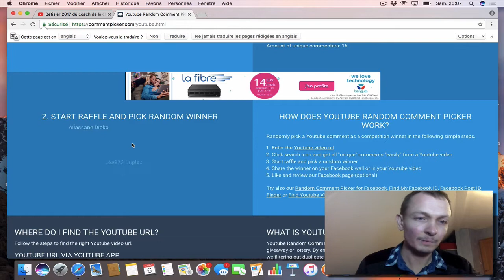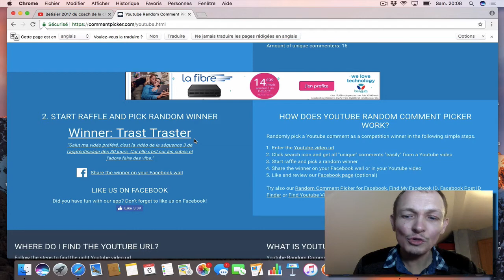TIRAGE AU SORT du 6 Janvier 20H: le gagant est ......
🎨 CADEAU 1 heure 🔧d’atelier Vidéo 📽dans lequel je vous explique comment améliorer votre VOIX.

Voici le résultat du concours du Bêtisier du 31 Décembre.

F&licitation au gagnant !

Antoine